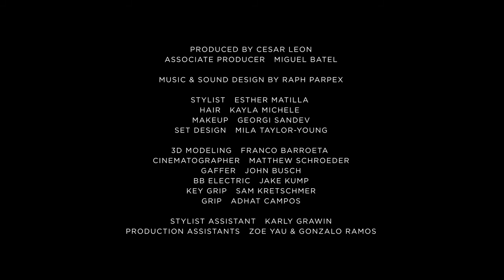Modoll - The Science of Beauty